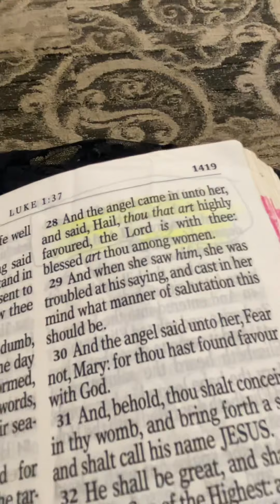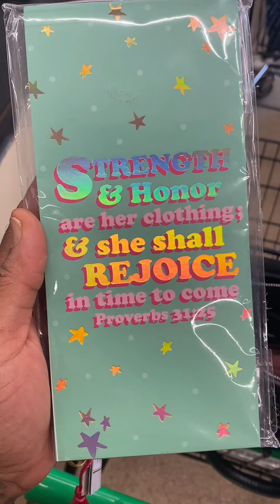Praising in heels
I Am Supernatural Power 🔥

   I praise and worship God wherever I go …
home, church, my truck, stores, gym etc.
It don’t matter where I am there’s praise in my heart and a sound in my mouth. I am not ashamed to be unapologetically who God ordained me to be.
I am brave and bold I will glorify My Lord and Savior Jesus Christ no matter how insane I look!
I live by Faith!! I am radical!!!
I will reference God, honor God forever ❤️🏃🏽‍♀️💃🙃

     Sunday was beautiful 😍 enjoy the video Guys